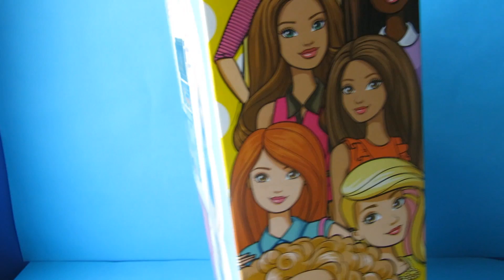Barbie Mutfak Seti 2017 - Barbie Tanıtım